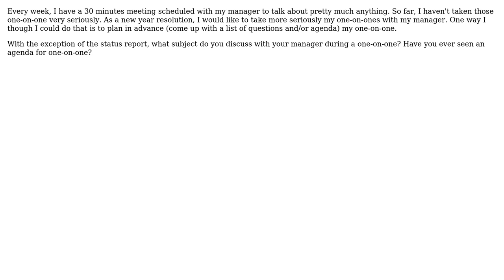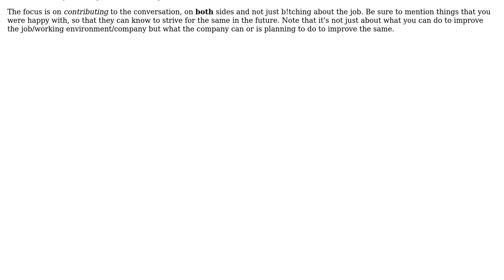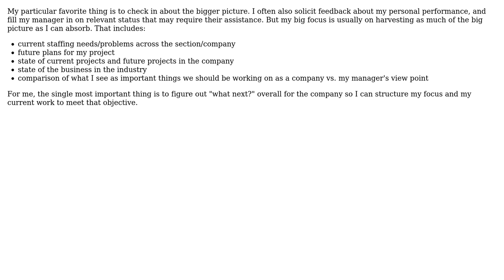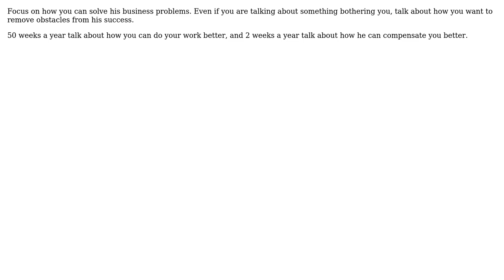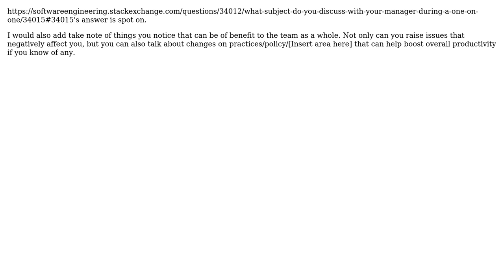What subject do you discuss with your manager during a one-on-one? (9 Solutions!!)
What subject do you discuss with your manager during a one-on-one?

With thanks & praise to God, and with thanks to the many people who have made this project possible! | Content (except music & images) licensed under CC BY-SA | Music | Images & others | With thanks to user Steven Evers user RationalGeek user Pemdas user Martin user maple_shaft user JeffO user JB King user Eric Wilson user Dan McGrath user ChrisF user bethlakshmi and the Stack Exchange Network Trademarks are property of their respective owners. You are responsible for your own actions.